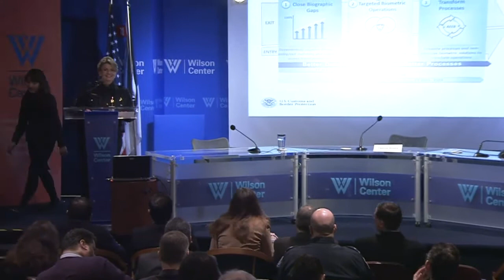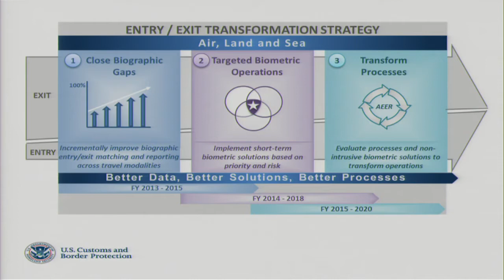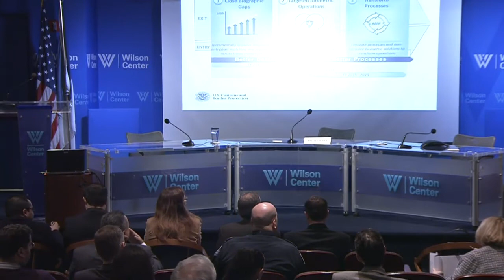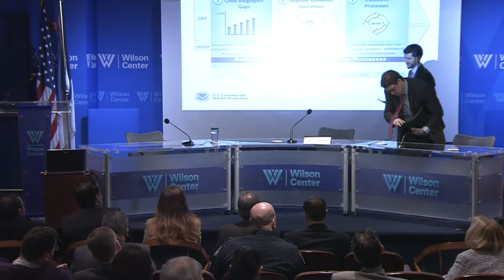Entry-Exit Systems in North America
Comprehensive entry-exit tracking for non-citizens entering and leaving the United States has proven elusive. While non-citizens who enter the US go through a variety of controls, little has been done to track non-citizens when they leave the country. Canada and the United States began working together recently to close the loop by counting entry into one country as an exit from the other. New legislation in Congress is being considered to add mandatory exit controls at all ports of entry. Please join the Canada Institute for a discussion on the risks, challenges, and rewards of implementing a robust entry-exit system throughout North America.